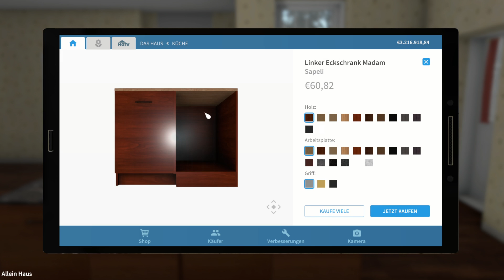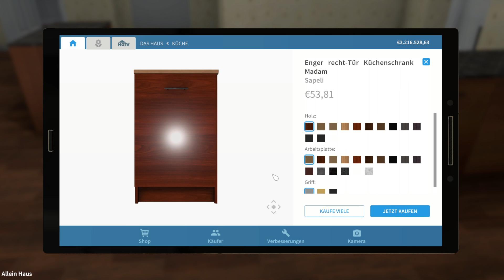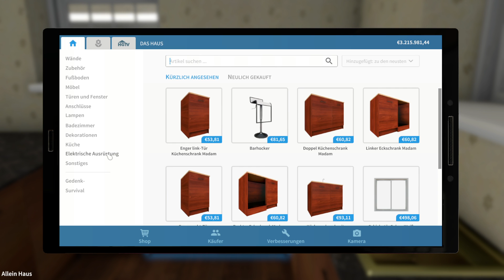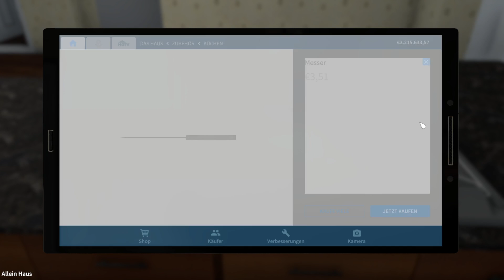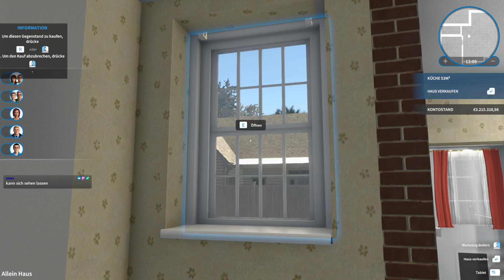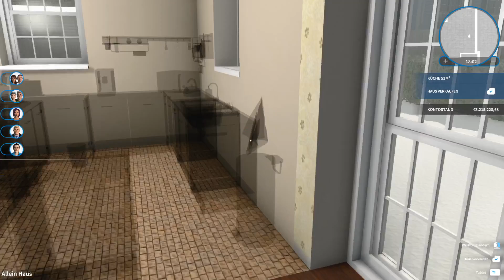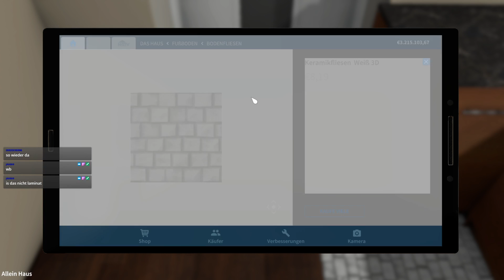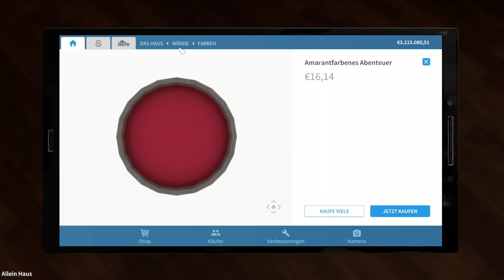Let's Play House Flipper #10 - Weihnachtshaus